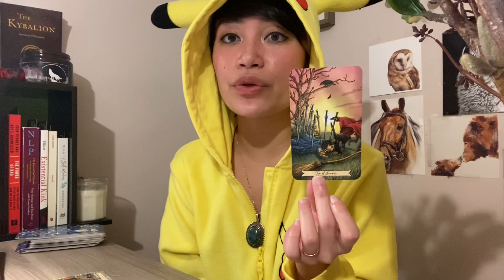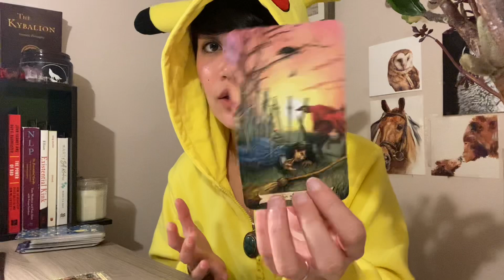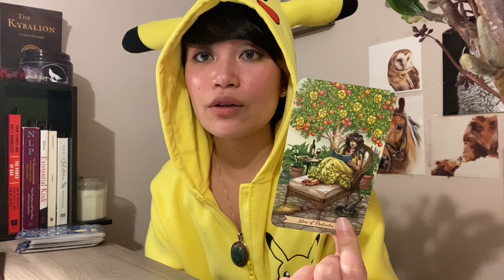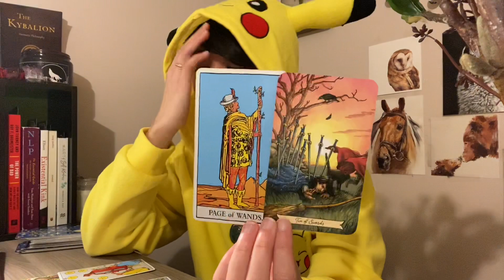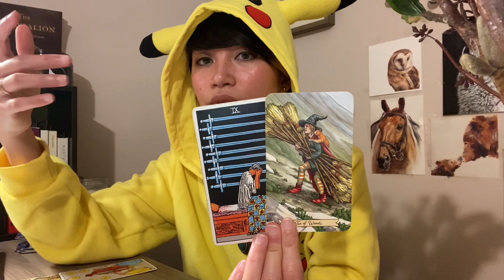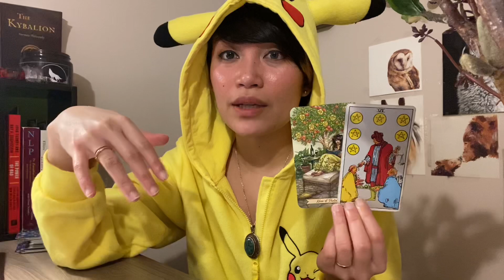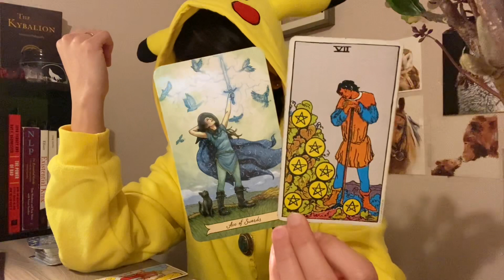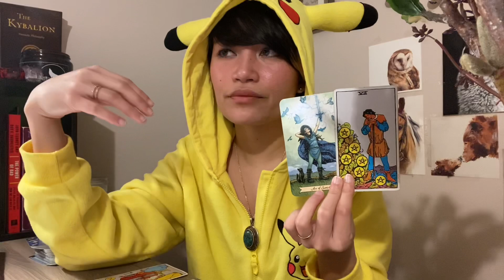ARIES♈️ EXPECT THE UNEXPECTED🔥 MID DECEMBER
Thank you so much for all the love and support. These readings are for entertainment only. Please use your intuition to make your life decisions. You are powerful creators of your own realities.